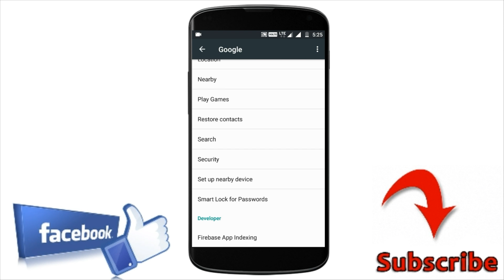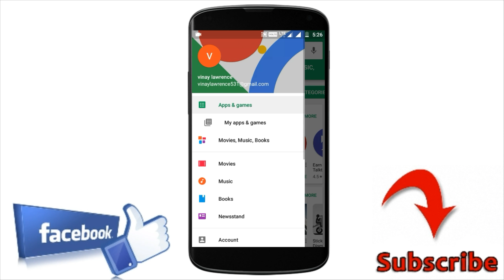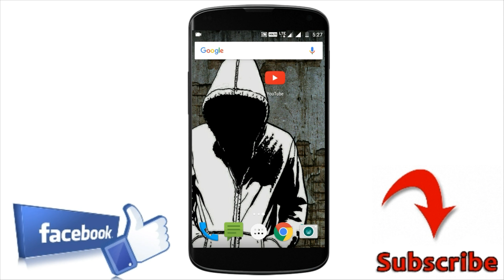Best setting for android mobile stop hanging problem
మీ మొబైల్ లో ఈ option ఆన్ చేస్తే ఇంక హ్యంగ్ అన్న మాట ఉండదు
just enable this option to get more protection and don't enter any Malware and virus in your mobile
      this is google option this best and impotent